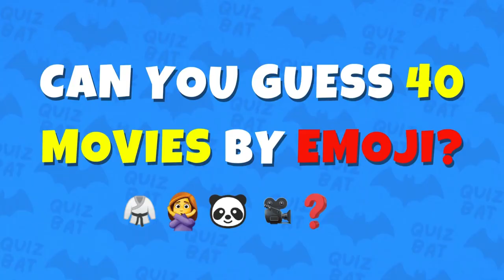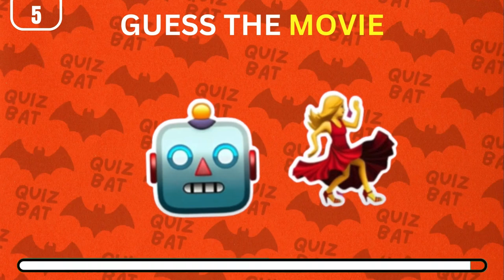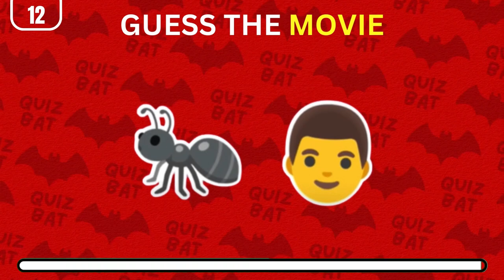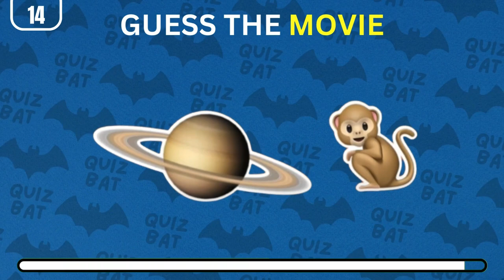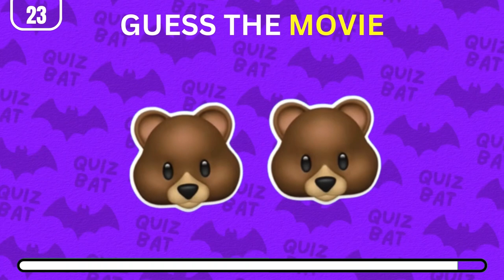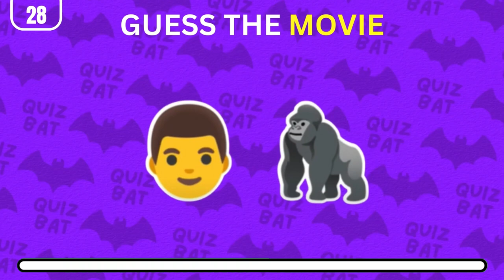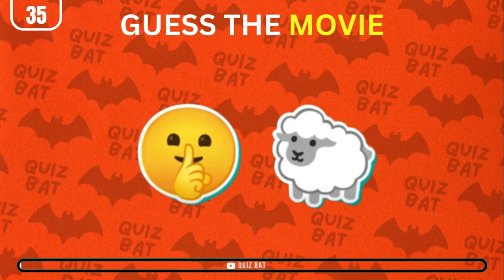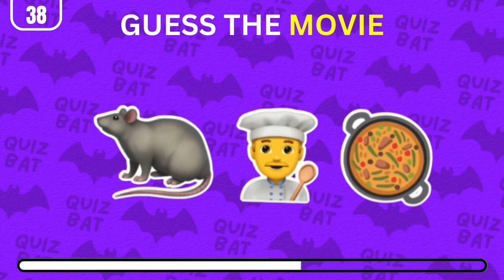Test Your Movie Knowledge: Guess 40 Films with Emojis! 📽️🤯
Think you're a movie buff? Test your knowledge by guessing 40 films using only emojis in this fun and challenging video quiz! Let's see if you can crack the code and name all the movies correctly!
in this quiz we're testing your movie knowledge, can you guess these 40 movies by emoji?
in this family-friendly quiz, you can show your knowledge about movies to your family, or play this quiz game with your friends as a pub quiz.